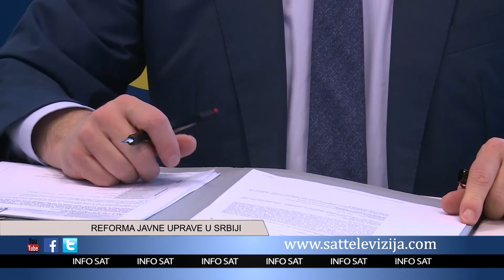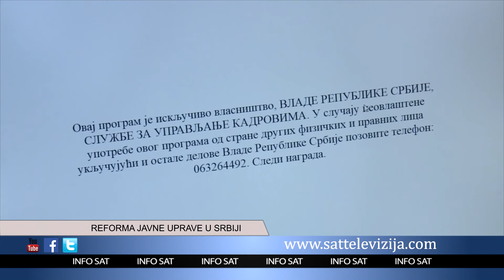REFORMA JAVNE UPRAVE U SRBIJI